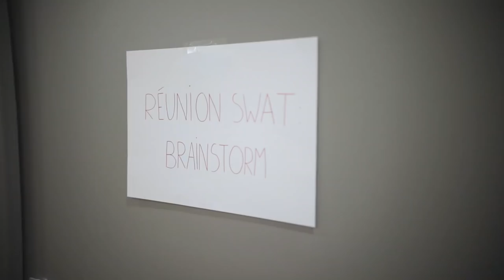Film Admissibles 2019 - ISC Paris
En attendant les résultats d'admissibilité, nous vous proposons d'en savoir un peu plus sur l'ISC Paris.

Les étudiants de l'ISC Paris qui vous accueilleront dans quelques semaines se sont associés à l'équipe communication de l'école pour réaliser cette vidéo 100% en interne :)

Tous les acteurs sont d'ailleurs vos futurs admisseurs : découvrez-les en avant-première !

En espérant vous rencontrer très bientôt sur notre campus ;)